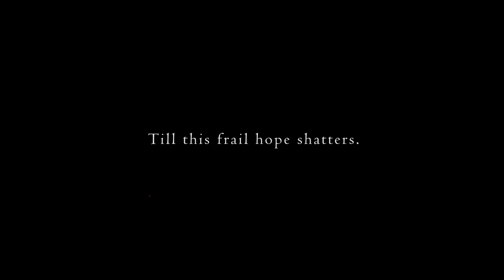Dark Souls 2 Cursed Trailer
Your sort for what you want when you want it...